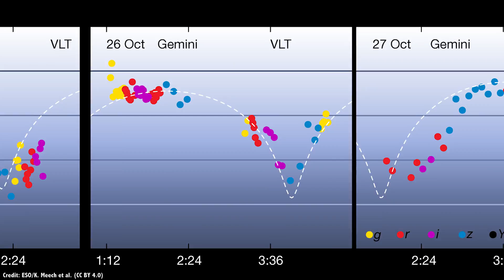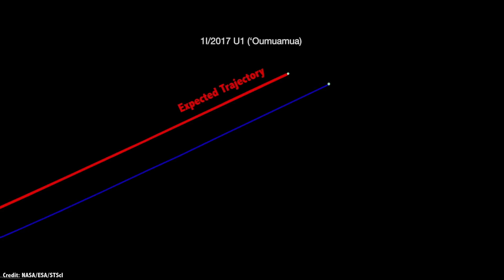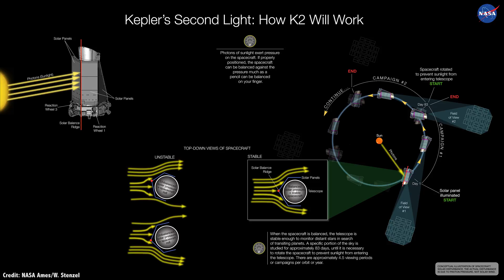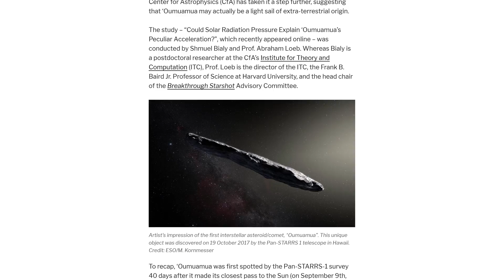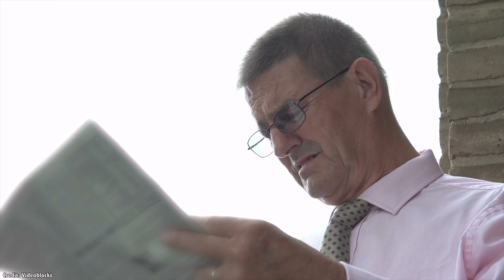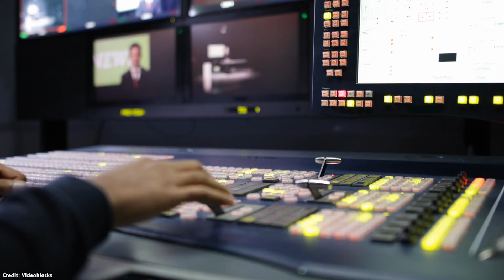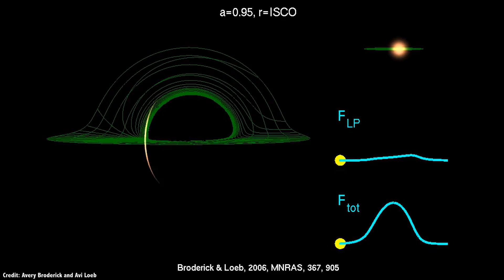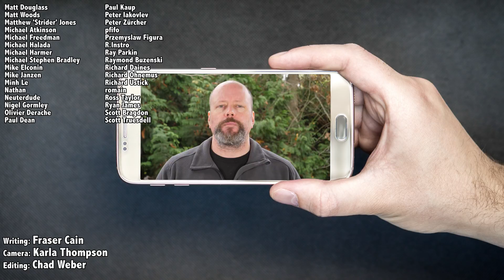Is Oumuamua a Solar Sail Spacecraft from Another Star? Probably Not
It’s been about a year since the mysterious interstellar asteroid (or maybe comet) Oumuamua passed through our Solar System. It was going so fast and was so far away that astronomers could see very little before it was off and away into deep space again.

The strange motions of the object as it zipped through the Solar System have left astronomers puzzled about what it is, and some interesting theories are continuing to come out to explain it. And one really extreme idea is that it could be a solar sail sent from another civilization.

Solar Sail image by Andrzej Mirecki